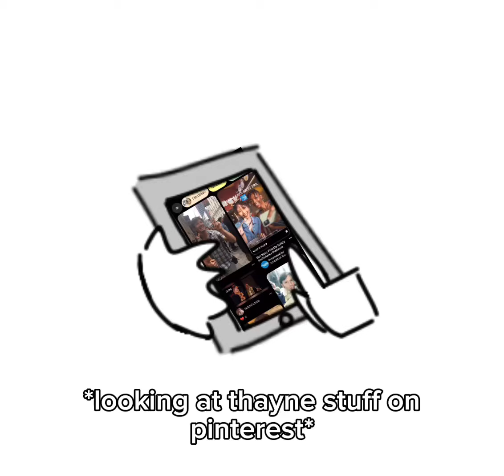we are not the same person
@ThayneJasperson  i love you (dont ask why i tagged him i thought it’d be funny)